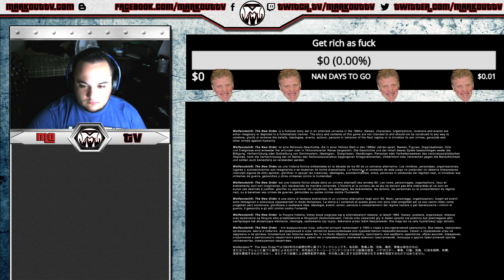GOOD LUCK | Wolfenstein Part 10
Did you like this video? Did you dislike it? Either way please leave me feedback!

Like me on Facebook: Facebook.com/MarkoutTV